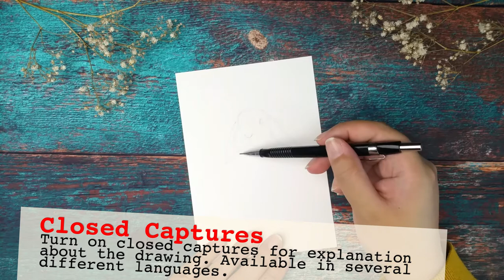How to draw a rabbit with fineliner and ink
In this video I show you how to draw a rabbit with fineliner and ink.

0:00 Intro
0:10 Sketching the rabbit
0:30 Line art with fineliner
2:17 Painting with ink
4:32 Outro